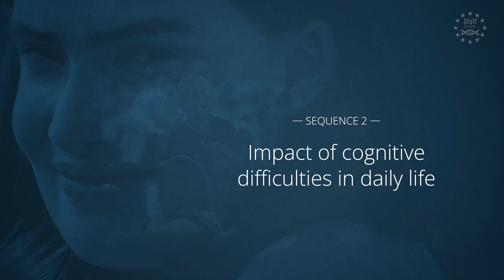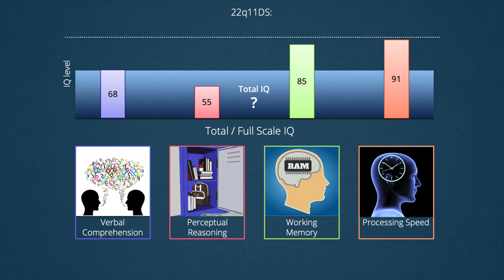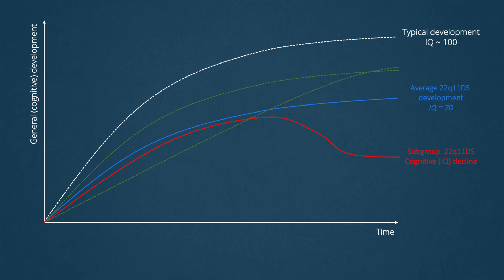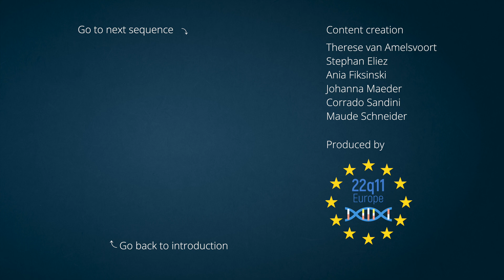02 - Impact of cognitive difficulties in daily life - 22q11 syndrome MOOC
In this second chapter, Dr Ania Fiksinski focuses on what 22q means in terms of implication in daily and clinical care : what cognitive difficulties brings to the daily life of the patients and how to provide a quality health care to them.

Share this MOOC around you to let the world know about 22q11 !

- Timeline -
00:00 - Intro
00:13 - Chapter 1 - Interplay between cognitive difficulties and somatic aspects
03:18 - Chapter 2 - The notion of mental age
04:40 - Chapter 3 -  Heterogenity of cognitive capacities
08:23 - Chapter 4 - The concept of mental balance
08:59 - Chapter 5 - Interplay between cognitive difficulties and psychiatric manifestations
09:44 - Conclusion